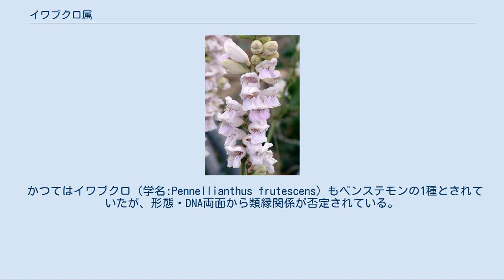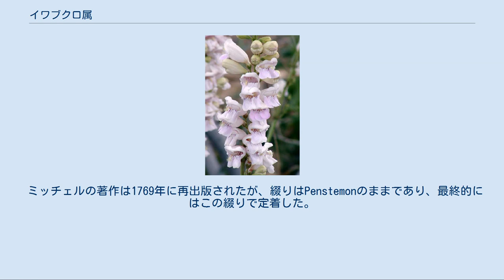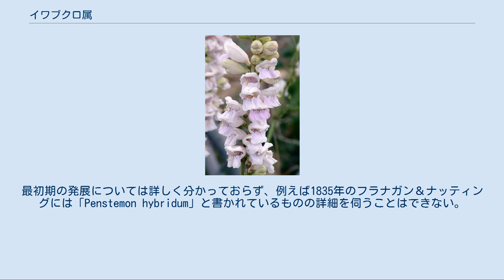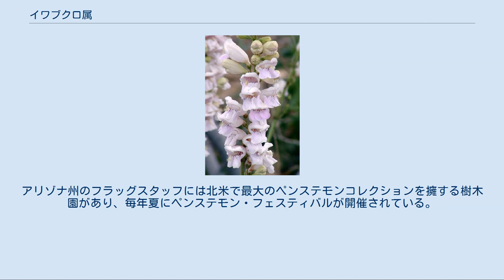イワブクロ属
イワブクロ属（学名:Pennellianthus）とは、オオバコ科に属する植物の属。
ここでは、かつてイワブクロが属していた属であるPenstemonについて記述する。
ペンステモンもオオバコ科に属しており、約250種が主に新北区に分布し、被子植物では最大の北アメリカ固有属である。
以前のクロンキスト体系などではゴマノハグサ科に分類されている。
 葉は対生し、花は基部が筒状で上唇と下唇に分かれ、果実は蒴果である。
長く突出した仮おしべ（不稔の雄しべ）が特徴であり、種によって様々な形状を呈する。
仮雄しべは、典型的には長いまっすぐな花糸が花冠部分まで伸びるが、一部の種ではより長く突き出し多数の毛が生えるため、口から舌を突き出したようであるとしてbeardtongue（ひげ舌）の英名がある。
 ペンステモンの殆どの種は落葉または半常緑の多年草で、低木や亜低木になるものもあり、高さは10cmほどのものから3メートルほどのものまである。
 かつてはイワブクロ（学名:Pennellianthus frutescens）もペンステモンの1種とされていたが、形態・DNA両面から類縁関係が否定されている。
ペンステモンのほとんどは新北区に分布するが、新熱帯区に分布する種類もある。
北アメリカに広く分布し、砂漠から熱帯雨林、高山地帯などにも見られるが、現地でもよく見られる植物ではない。
 ペンステモンが科学界で最初に記載されたのは1748年で、ジョン・ミッチェルの手による。
ミッチェルは属名である「ペンステモン」の名のみを与えているが、これは現在Penstemon laevigatusと呼ばれている種に対し命名されたと考えられている。
その後、1753年にカール・リンネはこれをジャコウソウモドキ属 Cheloneの1種と考え、Chelone pentstemonと命名し、5つ目の雄しべが異常な形をしていることをよく表す種小名を与えた。
 ミッチェルの著作は1769年に再出版されたが、綴りはPenstemonのままであり、最終的にはこの綴りで定着した。
他方、リンネによる「Pentstemon」の綴りも、20世紀中には使われていた。
 18世紀中にはさらに数種が発見されたが、1820年代頃までそれらはジャコウソウモドキ属 Cheloneに分類され続けていた。
メキシコやアメリカ合衆国西部の調査により、1810年にはペンステモンは4種しか知られていなかったのが、1850年には63種まで増え、1900年までにはさらに100種が記載された。
この期間にはペンステモンの種子がヨーロッパの市場に出回るようになった。
もっとも古い記録では1813年にジョン・フレイサーがロンドンで4種を売り出したのに遡り、1835年のフラナガン&ナッティングのカタログには9種が扱われていた。
これらに続いて多くの交配品種がヨーロッパ中に普及した。
 20世紀中、グレートベースンの僻地におけるフィールドワークの結果、ペンステモンの既知の種数は250種以上に達した。
1932年から1957年の間、デイビッド・ケックはペンステモンの広範囲にわたる見直しを行った。
1946年には、園芸と植物学の研究の促進のためにAmerican Penstemon Societyが組織された。
 ペンステモンは北米原産の花の中では最も魅力的なものの一つであるが、19世紀初頭以来、ヨーロッパでは一層盛んに交配が行われ数百もの品種が開発された。
最初期の発展については詳しく分かっておらず、例えば1835年のフラナガン＆ナッティングには「Penstemon hybridum」と書かれているものの詳細を伺うことはできない。
 1860年代前後には、6人のフランス人育種家が優れた園芸品種を持っていることで知られていた。
最も著名であったのはヴィクトール・ルモワーヌであり、1857年には、ウィルヘルム・フィッツァーが24の品種を挙げている。
1861年に王立園芸協会が催したトライアルでは78品種が提出された。
スコットランドのジョン・フォーブスは1870年に初めてペンステモンを扱って以降、世界最大のペンステモン栽培家となり、1884年の時点で180品種以上がカタログに掲載されていた。
ルモワーヌは1911年に死去するまで470の品種を開発していたが、フォーブスは1900年の時点で既に550品種を売りに出していた。
これらの品種は今日ほとんど残っていない。
 ペンステモンは多くが高山地帯や砂漠に自生するため丈夫な植物であり、北米...